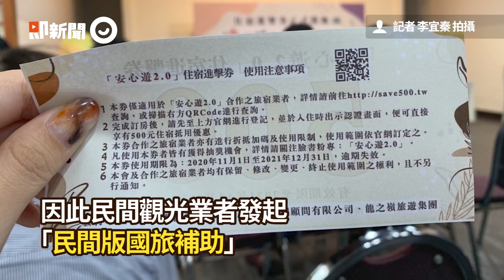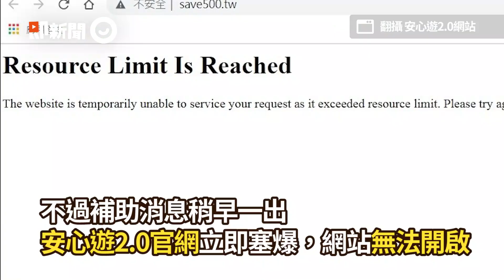國旅補助再+1！「進擊券」住宿省500元 11月開跑3步驟下載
影片授權：中台灣觀光產業聯盟 提供

瘋搶「進擊券」安心遊2.0官網塞爆！網友哀號：網站進不去
國旅有補又有拿！住一晚省500元　再抽「iPhone 12、Switch」